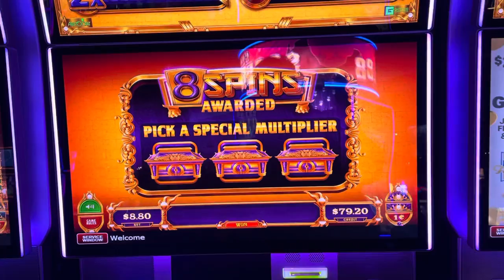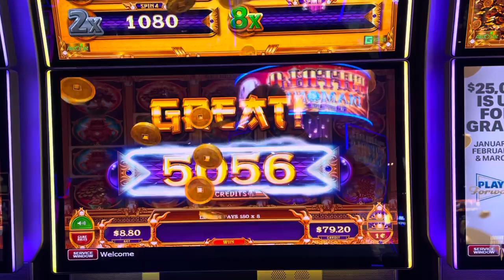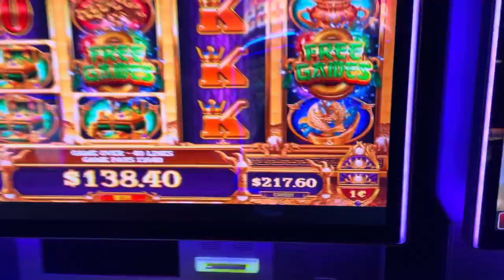youtube video #-50pipiGtrk